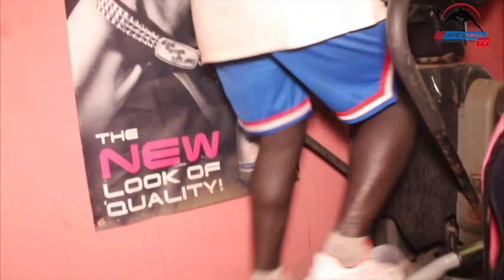Boy Lô prêt à une bastonnade avec Boy Malika: "dinako dane, bouniou diapanté mu diekh"